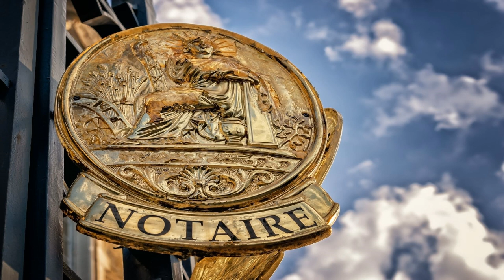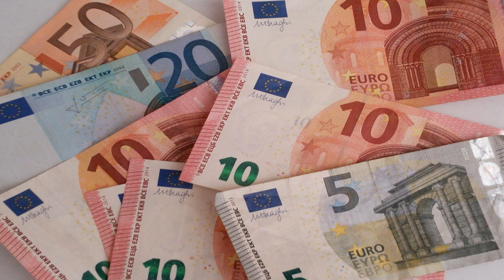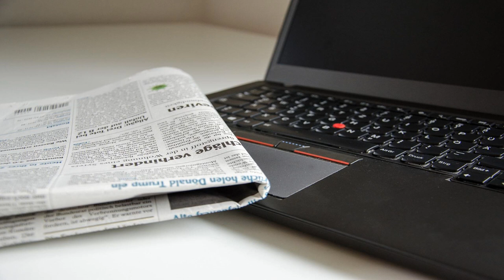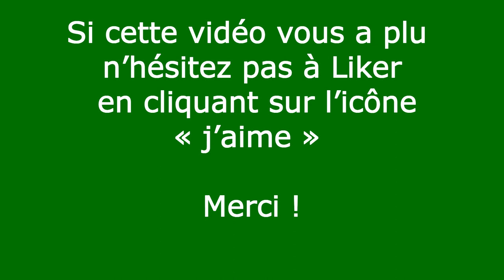Qui peut Faire l'Estimation du Prix d’une Maison ?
Vidéo: Qui peut Faire l'Estimation du Prix d’une Maison ?
Estimer la valeur d’une maison n’est pas chose facile. La plupart des personnes ne sont pas au fait de l’actualité et de l’évolution des prix de l’immobilier. De plus, estimer la valeur d’un bien immobilier nécessite de prendre en compte plusieurs paramètres (état du bien, zone géographique, prix moyen de vente….) que seules des personnes du métier peuvent connaître.
Pour consulter la version écrite et illustrée rendez vous sur le blog :
 « j’aime »  Merci !